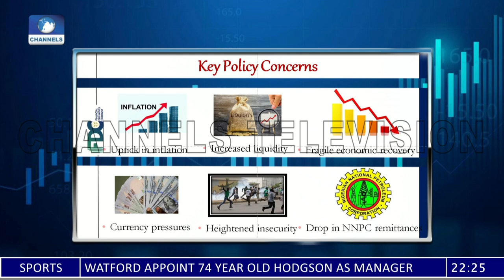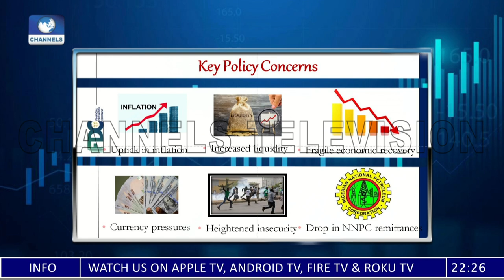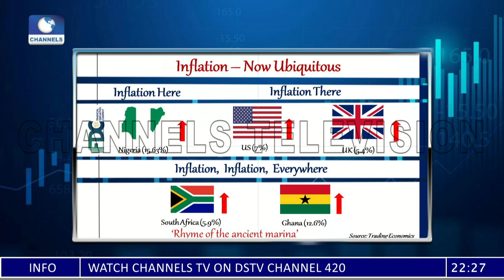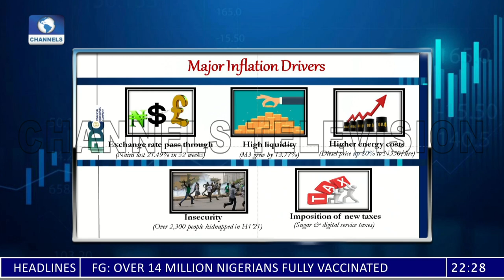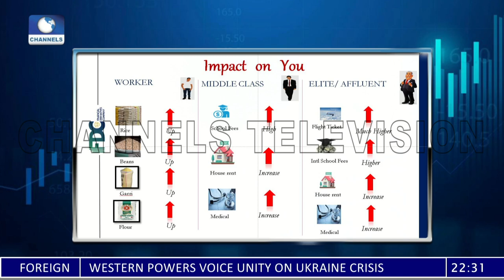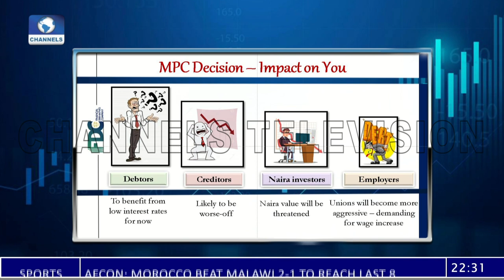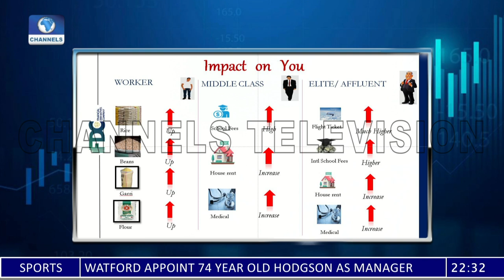CBN MPC Meeting: Implications Of Decisions On Key Rates